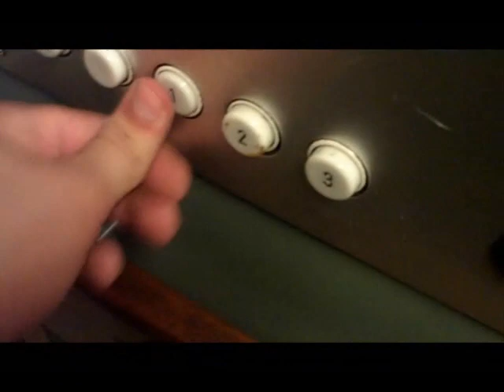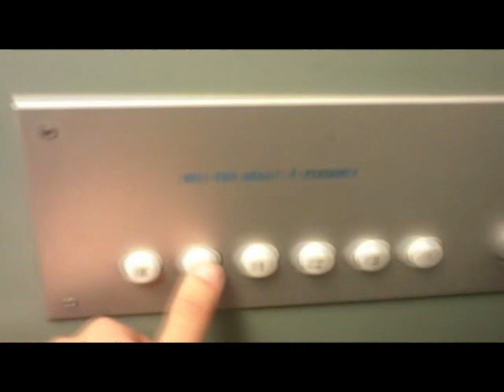ASEA-Graham elevator with very unique innerdoor in Gävle, Sweden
This elevator got an innerdoor. This innerdoor makes this elevator more interesting than without inner doors. This is very rare!

This building has got two elevators - one big and one small. They're still complete and original - with ONE exception: The inner doors!

Ah well, you probably think now, why do they add such stupid innerdoors, that ruins these elevators. Okay, this would fit onto the big one. The innerdoor in this elevator is a very standard 2-speed center-closing door. But this one wasn't working anyways!

The small elevator is what is interesting. This one now has a new innerdoor. This innerdoor works like a gate! So rare! And it is windowed (the big elevator's innerdoor isn't) and has a very nice motor sound. You can see the gate getting locked in the closed position as it slightly moves abit after closing and you hear a click.

This elevator is still very amazing! Enjoy!